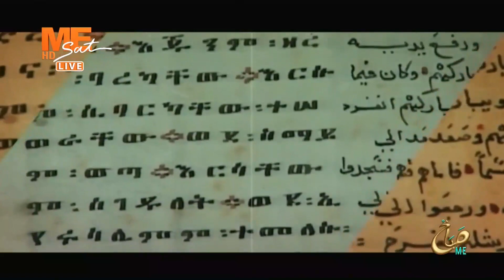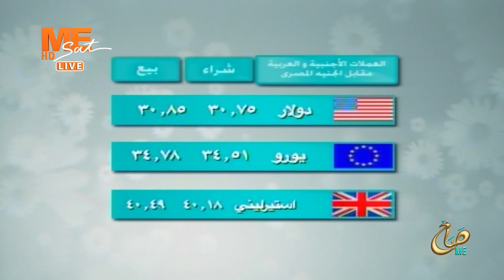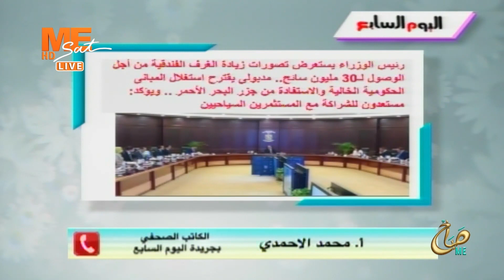صباح مي - حلقة الأربعاء 19 يوليو 2023 .. الحلقة الكاملة